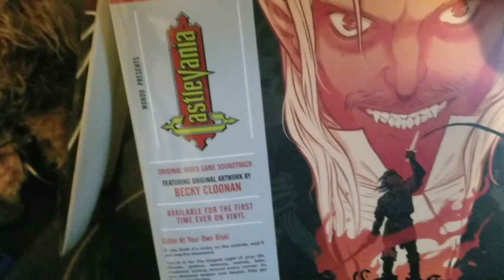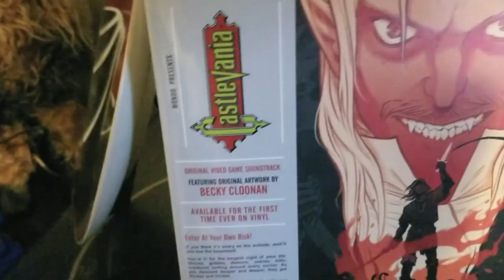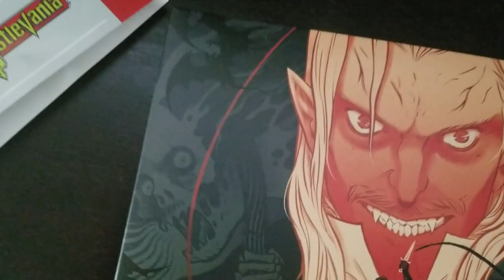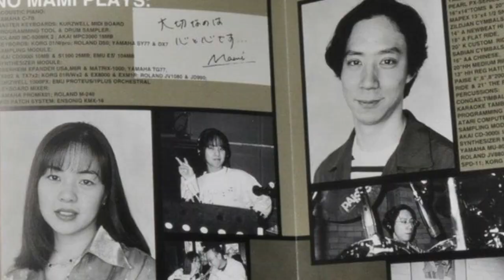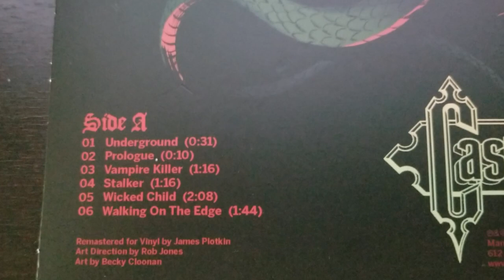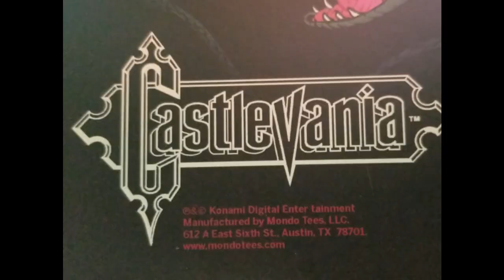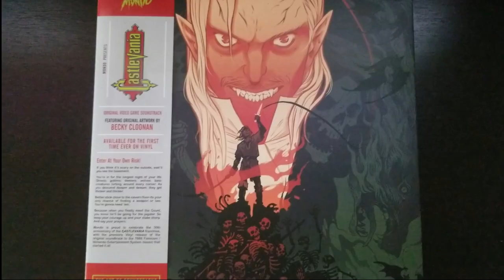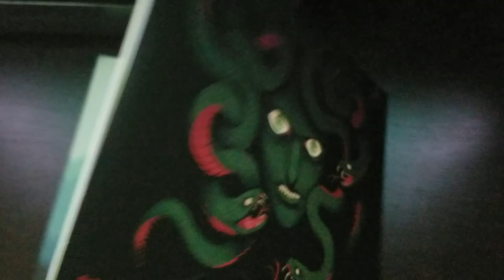Castlevania (2016) - Album Review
Sometimes music from video games gets released on vinyl.

Channels referenced in this video:

Nestalgica

MetalHeart

Chris Courage

Soundole